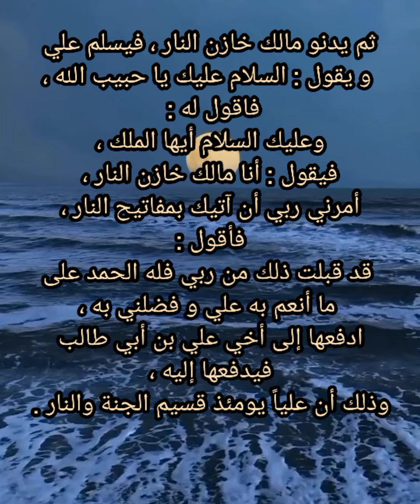فاسالوه الوسيلة هي درجتي في الجنة حديث علي العروة الوثقى.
كان رسول اللّه صلى اللّه عليه وآله يقول : إذا سألتم الله فسألوه الوسيلة ، هي درجتي في الجنة .
اهل البيت
المصدر : البرهان في تفسير القرآن . هاشم البحراني .